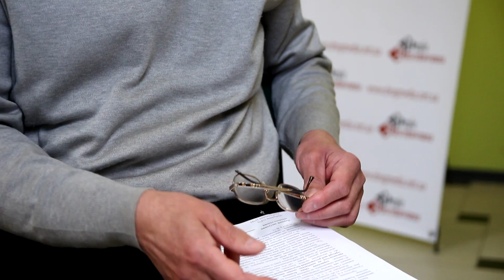Реформа ЖКГ у Дрогобичі. Конкурс на управителя та юридична колізія. Чи все гаразд?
Торік Верховна Рада ухвалила новий Закон «Про житлово-комунальні послуги», який є ключовим кроком для реформування галузі.
Згрубша, мешканці багатоквартирних будинків, де не створено ОСББ повинні були визначитися з методом управління будинком. Це або створити ОСББ, або визначити управителя або ж обслуговувати будинок самостійно.
Якщо впродовж року з дня вступу в дію Закону власники квартир не визначилися з управителем, їм його призначає орган місцевого самоврядування через конкурс.
Власне тут і виникла проблема. На думку дрогобицьких активістів, які займаються вивченням проблем житлово-комунального комплексу, конкурс у Дрогобичі для понад шістсот будинків відбувся з ймовірним порушенням законодавства.
Позиція департаменту міського господарства, який проводив конкурс, така: на їхню думку  конкурс по визначенню управителя для більшості дрогобицьких будинків відбувся в межах закону і порушень не було.

Над відео працювали:
Олег Дьорка
Тарас Іванишин